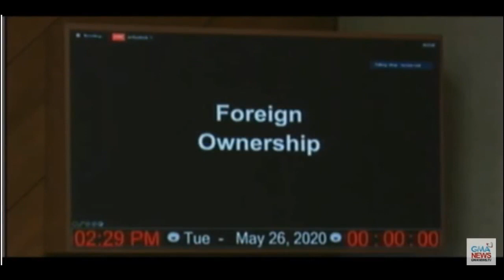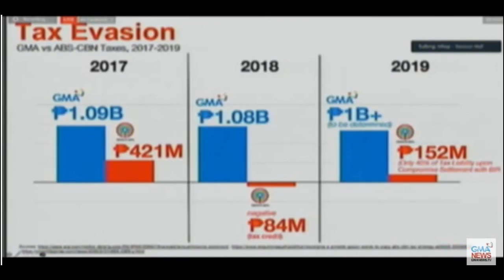Deputy Speaker Marcoleta and Mr Carlo Katigbak on ABS CBN franchise renewal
Vlog Title:  Deputy Speaker Marcoleta and Mr  Carlo Katigbak on ABS CBN franchise renewal

Let me know what you think about the video, Comment down your suggestions, inquiries, reactions, opinions, etc.

Pakinggan po ang mga pahayag ni Mr Carlo Katigbak, President and CEO, ABS CBN Corporation.

At ang mga pahayag sa panig naman ng oposisyon sa pagbibigay ng prangkisa ay si Deputy Speaker Marcoleta.

So, ayan po ang magkabilang posisyon sa pinag-uusapang prangkisa ng ABS CBN sa Kongreso.

Hanggang sa susunod na sesyon sa Kongreso ng franchise renewal ng ABS CBN.

Ano po ba ang pulso ng masa? Paki comment po sa ibaba.

Click higher resolution for better viewing!

1.NO COPY RIGHT INFRINGEMENT INTENDED
2.FOR SUPPORT AND EDUCATION PURPOSES ONLY

"Ignorance of the law excuses no one"

               References:

Title: ABS-CBN CEO maintains no legal violations as House begins hearing on franchise bills | ANC
Access time: 5:50 pm, May 27, 2020

Title: LIVESTREAM: House of Representatives hearing on ABS-CBN franchise | May 26, 2020 | Replay
Access time: 7:50 pm, May 27, 2020